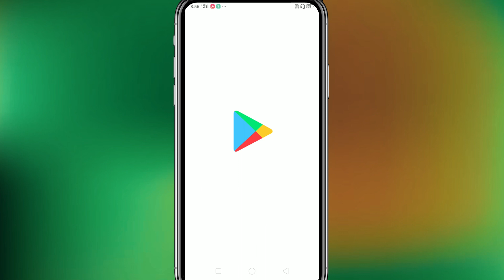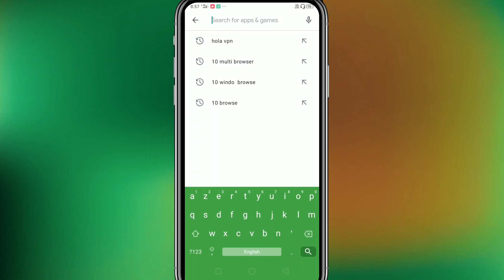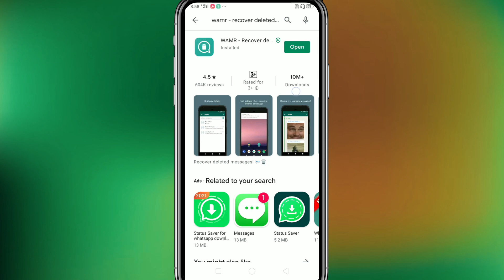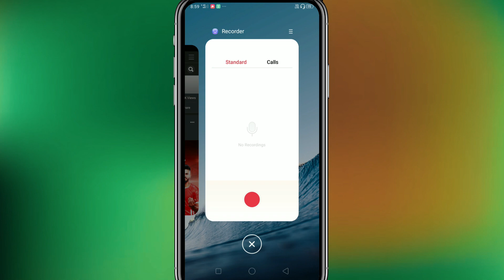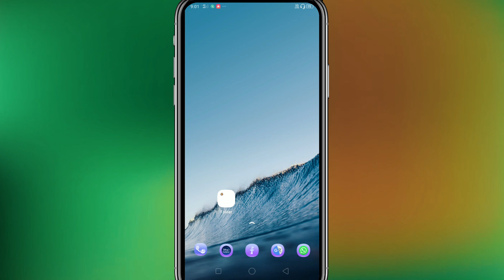whatsapp deleted message ko kaise dekhen whatsapp deleted message kaise dekhe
read deleted whatsapp messages read deleted messages on whatsapp messenger  recover deleted whatsapp message  this message was deleted.